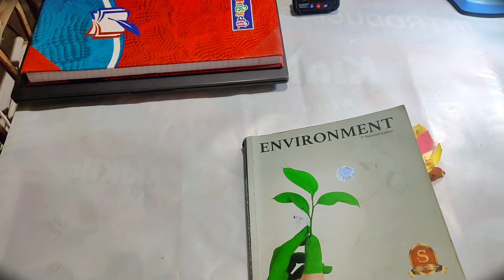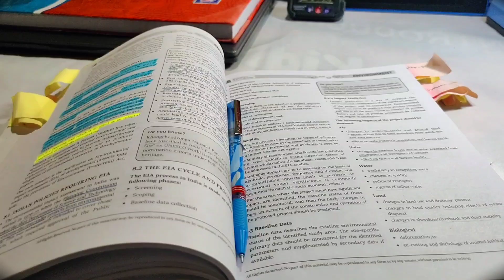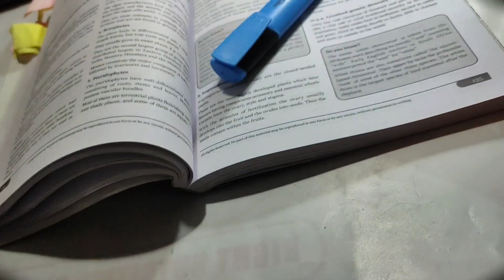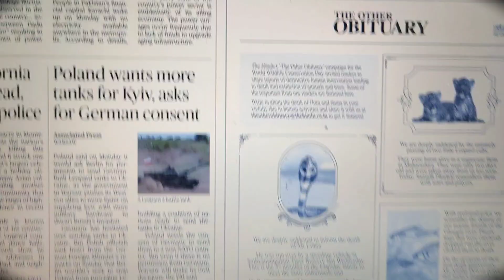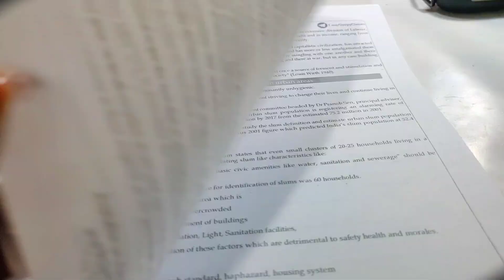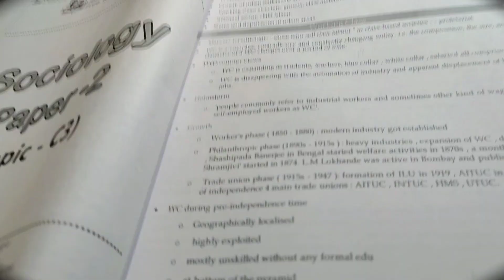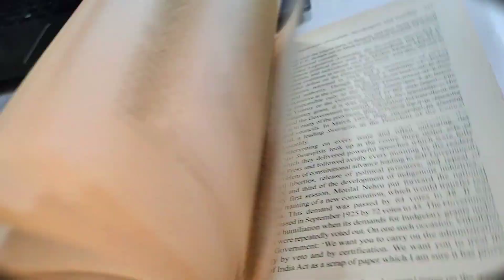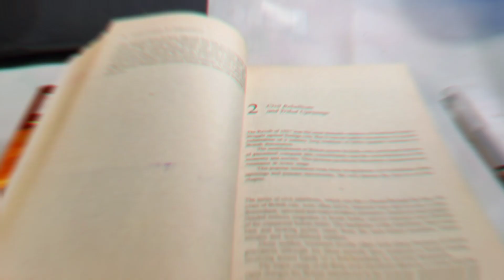I Slept ONLY 4 Hours ||Ray175upscaspirant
aspirants upsc
upsc topper
study vlog
aspirants upsc
upsc topper
study vlog
lbasnaaupsc library challenge, kaise kare upsc ki tayyari, how to start preparing for upsc, upsc study vlog, best books for upsc, best coaching for upsc, upsc result